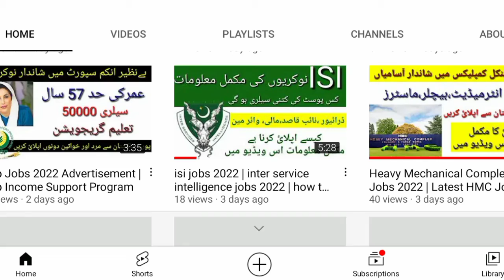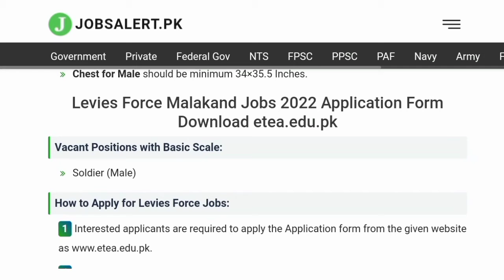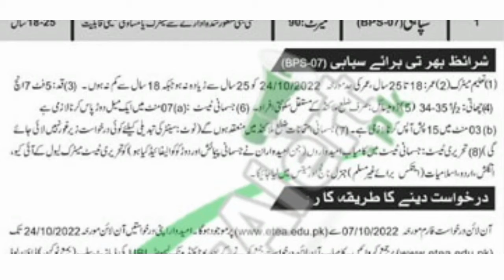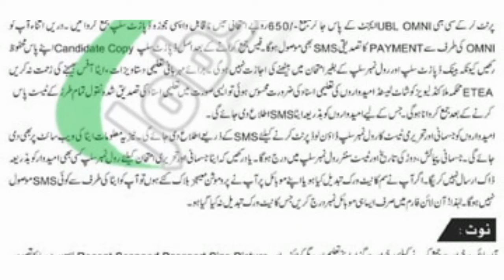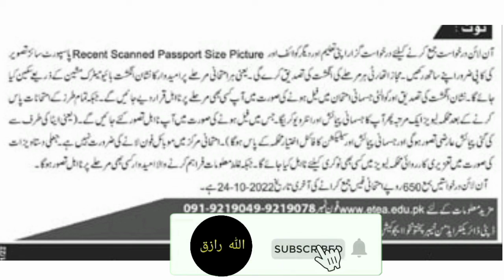levies force jobs 2022 | how to apply balochistan levies force jobs 2022